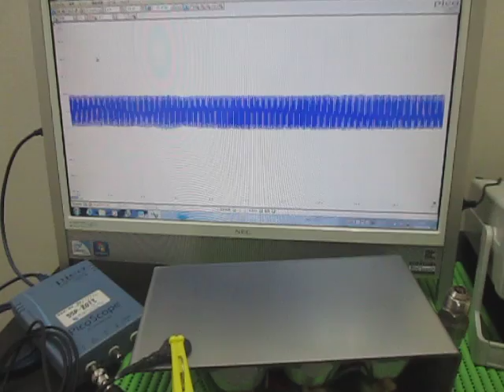超音波発振・計測・解析システム Ultrasonic tester